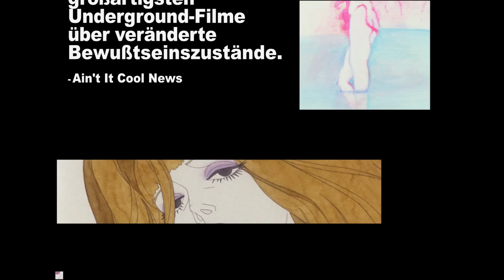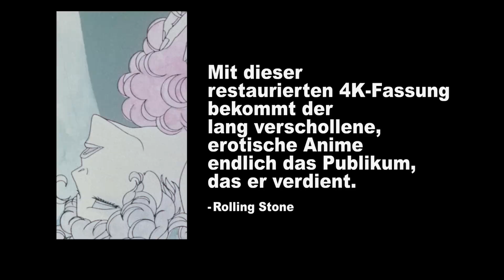Eiichi Yamamoto: BELLADONNA OF SADNESS (1973)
Trailer (OmdU)
Hauptdarsteller: Aiko Nagayama, Tatsuya Nakadai, Katsutaka Ito